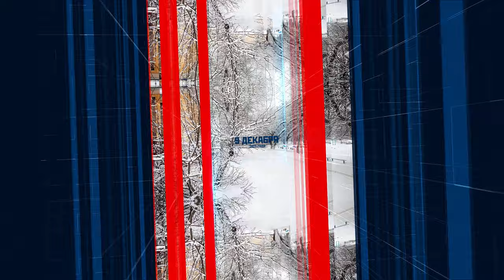ТУРНИР по ЕДИНОБОРСТВАМ в 15 городах РФ ОДНОВРЕМЕННО / ДЕНЬ ГЕРОЕВ ОТЕЧЕСТВА / клуб ЯРОПОЛК,09.12.23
9 декабря 2023 года спортивно-патриотический клуб «ЯРОПОЛК» при поддержке Министерства спорта Российской Федерации проведет Межрегиональный турнир по единоборствам «Герои Отечества» в формате телемоста в 15 городах России, посвящённый военнослужащим-участникам специальной военной операции.

В рамках турнира пройдут соревнования по олимпийским видам спорта: тхэквондо, бокс, греко-римская борьба и вольная борьба, а также по рукопашному бою, кикбоксингу, карате Кёкусинкай, панкратиону и самбо.
Участие примут спортсмены из возрастных категорий: от 8 до 17 лет и от 18 лет до 21 года.

Впервые разные спортивные Федерации субъектов нашей страны встретятся в одном турнире. Представители разных видов единоборств сплотятся, отдавая дань памяти погибшим Героям Российской Федерации и чествуя живых современных Героев Отечества.

Телемост между участвующими субъектами и прямая трансляция (ссылка на трансляцию будет к 6 декабря) мероприятий турнира позволят одновременно увидеть многообразие видов единоборств, навыки и умения талантливых юных спортсменов, а также раскрыть тему героизма в России и услышать истории подвигов участников СВО.

На главной площадке турнира во Дворце спорта «Триумф» (г. Люберцы, Московская область) пройдут соревнования по рукопашному бою, выступления и мастер-классы профессиональных спортсменов, общественных деятелей и ветеранов боевых действий.
Также для зрителей будут работать площадки довоенной подготовки, плетения маскировочных сетей, шахмат, армрестлинга, разборки и сборки автомата, выставка инженерно-сапёрного вооружения. Кроме того, зрители и участники турнира смогут написать письмо российскому солдату, которое доставят в зону СВО вместе с посылками на фронт.

Ведущий мероприятия: известный ринг-анонсер Александр Загорский.

Адреса проведения турнира в регионах России смотрите в данном клипе.

Вход на все площадки турнира- свободный.

Девиз турнира, как и клуба ЯРОПОЛК - Сила, слава, долг.

Приходи и поддержи Героев своего Отечества!
2. Клуб в яндекс ДЗЕН
3. Канал клуба в РУТУБЕ